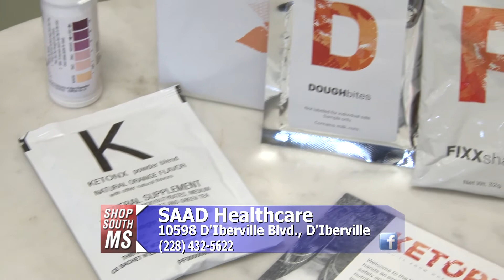Shop South Mississippi - SAAD HealthCare - Ketopia - Weight Loss Clinic